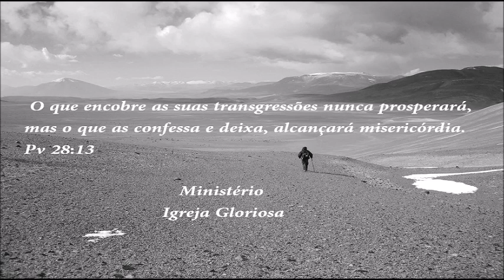O domínio do Espírito Santo sobre a igreja 3ª Pregação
Ministração: Bispo Júnior de Oliveira
(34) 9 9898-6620  Pastor Renato
(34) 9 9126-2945  Bispo Júnior

Ministério Internacional Igreja Gloriosa
Avenida Vasconcelos Costa 65, Uberlândia MG